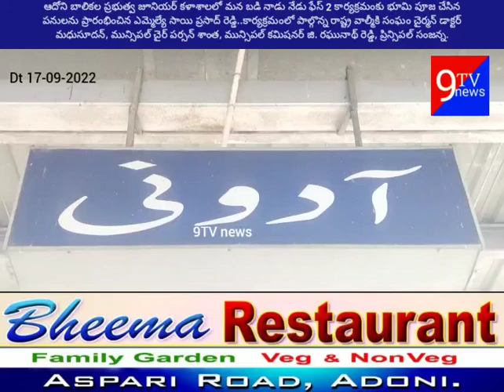కోటి రూపాయల భూమి పూజ చేసిన ఎమ్మెల్యే సాయి ప్రసాద్ రెడ్డి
ఆదోని బాలికల ప్రభుత్వ జూనియర్ కళాశాలలో మన బడి నాడు నేడు ఫేస్ 2 కార్యక్రమంకు భూమి పూజ చేసిన పనులను ప్రారంభించిన ఎమ్మెల్యే సాయి ప్రసాద్ రెడ్డి..

కార్యక్రమంలో పాల్గొన్న రాష్ట్ర వాల్మీకి సంఘం చైర్మన్ డాక్టర్ మధుసూదన్, మున్సిపల్ చైర్ పర్సన్ శాంత, మున్సిపల్ కమిషనర్ జి. రఘునాథ్ రెడ్డి, ప్రిన్సిపల్ సంజన్న.